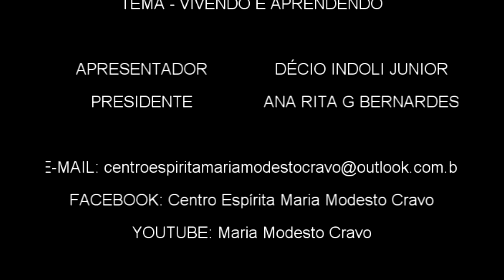Videndo e Aprendendo - Décio Iandoli Junior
Palestra realizada no Centro Espírita Maria Modesto Cravo, em Campo Grande-MS, no dia 20/02/18.